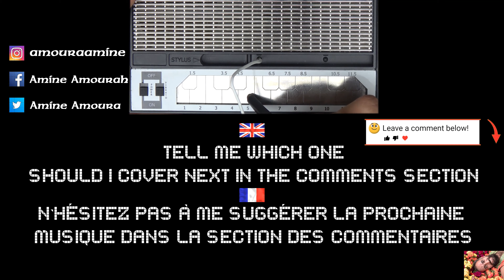NOSTALGAME #1 - Gerudo Valley Cover - Stylophone & Kazoo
English (French Below) :

Zelda 64 gave and still gives a lot of fun time to millions of player including me !
I couldn't tribute this game without choosing Gerudo Valley song.

Don't hesitate to advise me the next Nostalgame song in the comment section ;-)

- Liking 👍
- Sharing ↗️
- Watching some ads or contributing on my Utip 📺

French :

Zelda 64 a procuré et procure toujours beaucoup de bons moments à des millions de joueurs, m'incluant !
Je ne pouvais pas faire hommage à ce jeu sans choisir la chanson de la Vallée de Gerudo.

Vous pouvez aider la chaîne de plusieurs manières :
- En cliquant sur 👍
- Vous abonnant 🔔
- Partageant ↗️
- En regardant des pubs ou contibuant à mon Utip 📺